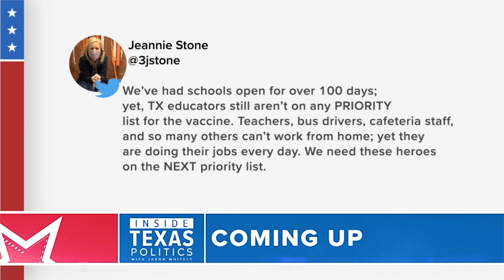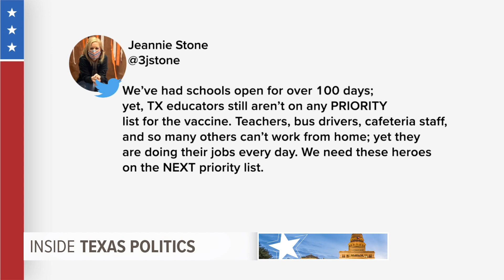Inside Texas Politics: What happens after Trump's impeachment trial?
This week on Inside Texas Politics -

 A question a lot of people are asking in Washington, D.C. is what comes after the impeachment trial of former President Donald Trump?

National Republicans are targeting five Democratic congressional seats in Texas next year. These are the five seats: Lizzie Fletcher in Houston; Colin Allred in Dallas; Vicente Gonzalez from McAllen; Henry Cuellar in Laredo; and Filemon Vela from Brownsville.  The GOP is really going after seats along the Texas-Mexico border. Donald Trump won counties there during the 2020 November election. But isn't that area still solidly blue? What are the GOP’s chances of winning these seats?

The superintendent of Richardson Independent School District (ISD), Dr. Jeannie Stone, tweeted in the middle of the night.  At 3:48 a.m., she wrote that schools have been open for 100 days, but Texas teachers cannot yet get the COVID-19 vaccine. She's right – 27 states have made teachers eligible, but not Texas. This issue is frustrating school leaders like her across the state. Richardson ISD is made up of 38,000 students in northeast Dallas County.